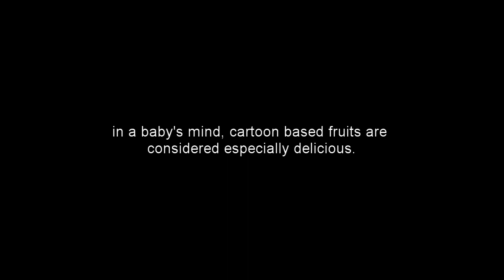video for my niece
for some reason my 1 year old niece is obsessed with both of these things so i combined them and posted it as content so all you schmucks can see it too.
dun dun.